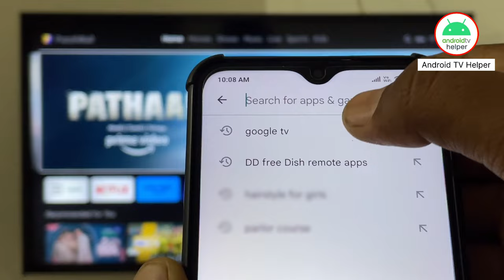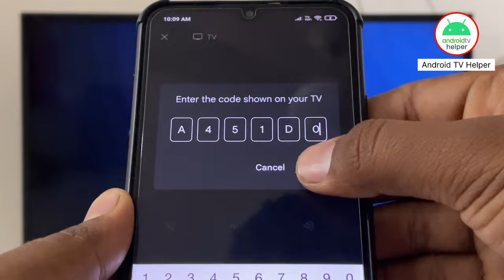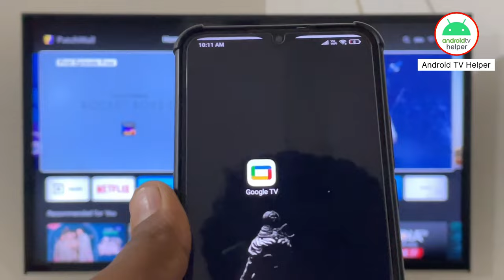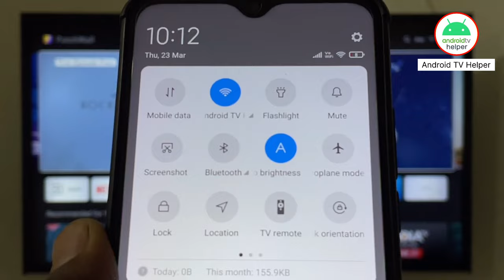Best Android TV Remote Control App | 2023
New Video

Android tv remote control app

♧ Please Support